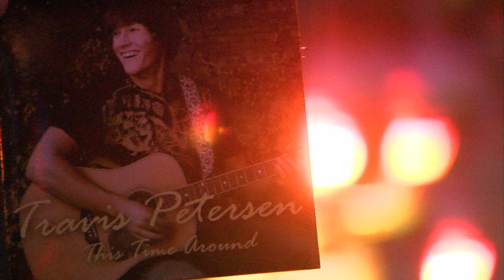NW talent 1.mov